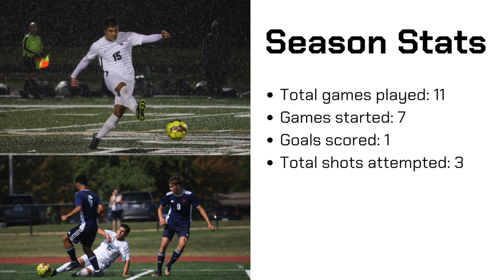Julio Blanco Freshman Year Highlights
Julio Blanco Freshman Year Highlights Video
I really want to give even more of myself, now continue training and improving!